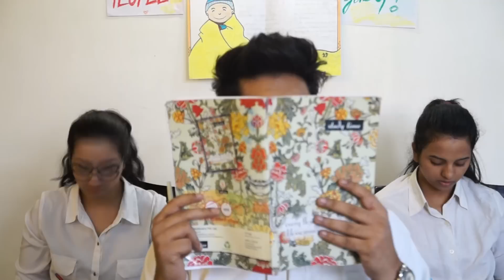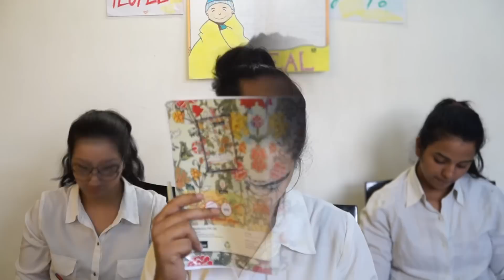Types Of Students in School | Latest Indian Funny Video | Yippikay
Hello guys! how are you doing today? School life is the best life ever and we all know it! Don't you agree? I have always missed the classroom fun that we had in School. ain't nobody can beat that! So here are the 'TYPES OF STUDENTS' that I kinda had in my school. I think all of you can relate too.